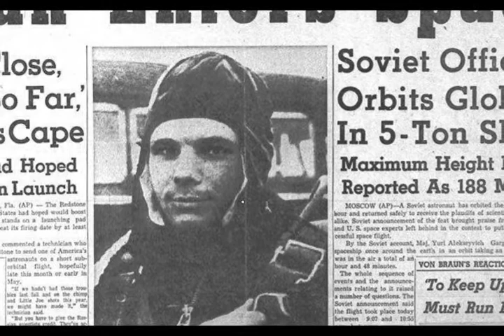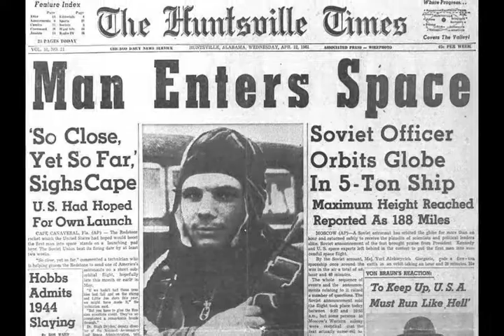លោក Yuri Gagarin ជាមនុស្សដំបូងបំផុត ដែលបានឡើងទៅកាន់ទីអវកាស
លោក យូរី ហ្គាហ្គារីន (Yuri Gagarin) គឺជាមនុស្សដំបូងគេបង្អស់ដែលបានធ្វើដំណើរឡើងទីអវកាស។ ការហោះហើរនៅក្នុងទីអវកាសរបស់លោក ដែលធ្វើឡើងកាលពីថ្ងៃទី១២ ខែមេសា ឆ្នាំ១៩៦១ បានប្រព្រឹត្តទៅរយៈពេល១០៨នាទី ដោយលោកជិះយានអវកាស វូស្តុក (Vostok) របស់សហភាពសូវៀត (រុស្ស៉ី) ក្រឡឹងផែនដីបានមួយជុំ។

បេសកកម្មជាប្រវត្តិសាស្រ្តរបស់លោក Gagarin បានកើតឡើងនៅក្នុងសម័យដែលសហរដ្ឋអាមេរិក និងសហភាពសូវៀត ខំប្រឹងប្រកួតប្រជែងគ្នាយ៉ាងស្វិតស្វាញក្នុងវិស័យអវកាស។ ពេលនោះខាងសហភាពសូវៀត ក៏បានបញ្ជូនផ្កាយរណបដំបូងបំផុតឈ្មោះថា Sputnik ឡើងទៅកាន់ទីអវកាសរួចស្រេចទៅហើយ កាលពីខែតុលា ឆ្នាំ១៩៥៧ ផងដែរ។